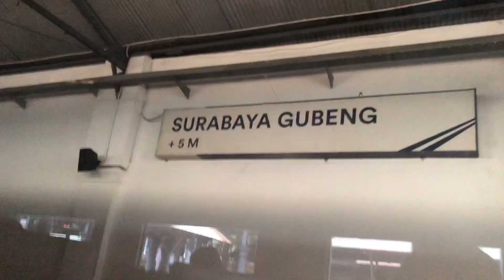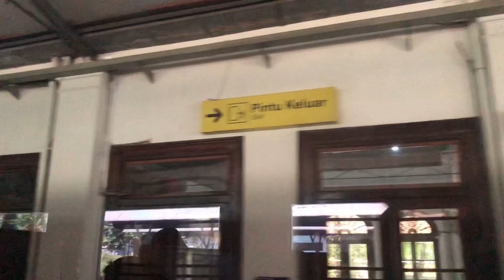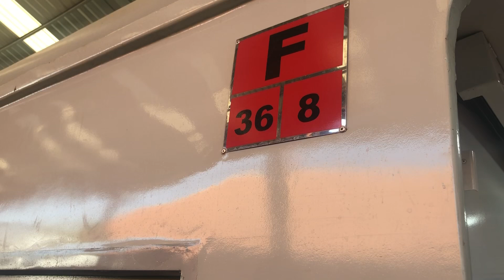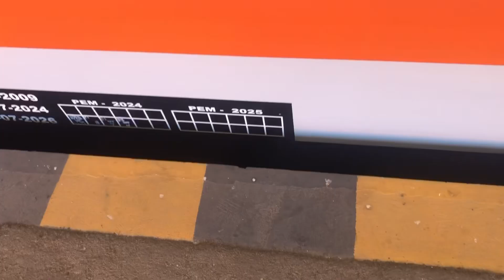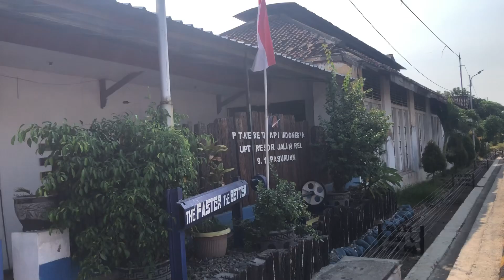TRIP COMMUTERLINE SUPAS || RANGKAIAN EKONOMI UNIK || KODE F ??